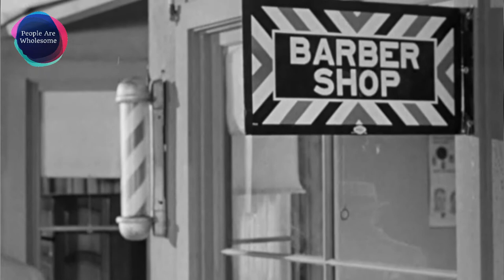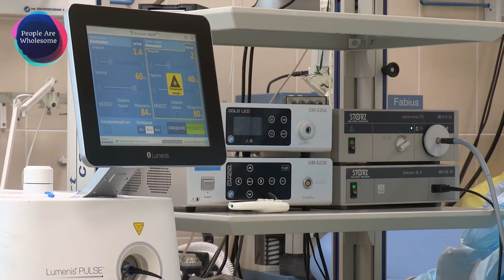The life of Howard McNear, famous for Floyd the Barber on The Andy Griffith Show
The Andy Griffith Show is one of many iconic American television series. The question may even be if it’s not the all-time greatest? After all, many amazing actors and actresses starred in the series.
One of these amazing actress that deserve to be recognised is Howard McNear, also famous for Floyd the barber.
Watch the video to discover a little bit more about his life and his career.